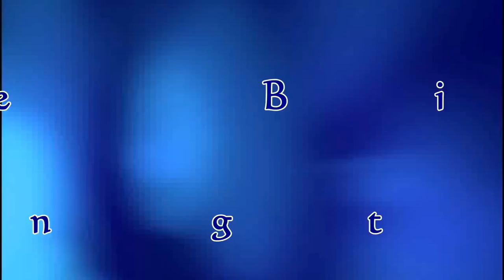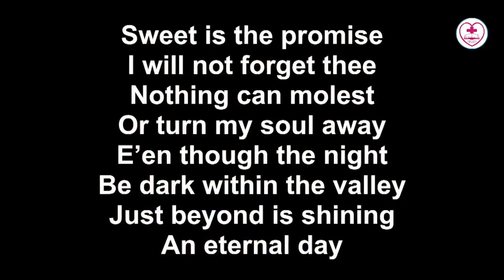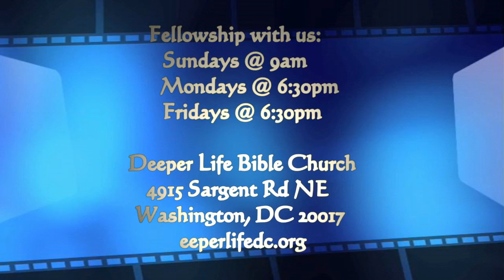Extraordinary Uncommon Blessings and Favor - Pastor Michael Dada